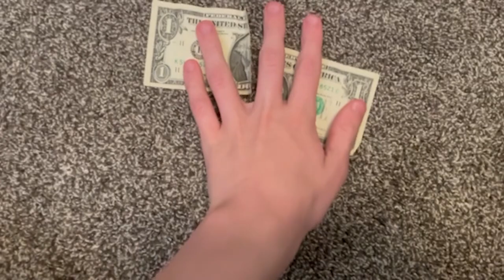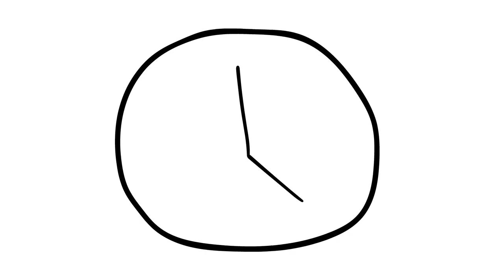Vending Machines are Garbage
Christian very calmly explains why Vending Machines are the worst thing ever.

Animal Crossing: K.K. Cruisin' True Remix - Mesmonium
@Elusail  - ChristianComplains Season 2 | Theme Song |